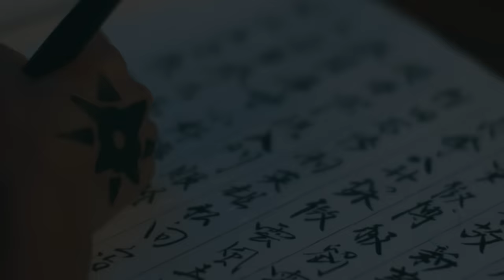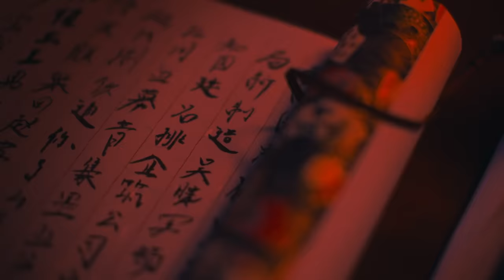DeNeel – 導火 (Official Music Video) / TVアニメ「キングダム」第5シリーズ オープニング・テーマ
◆ライブ情報◆
全国ツアー開催決定⚡️

・チケット情報はこちらから
¥3,500(税込/D代別)

・日程
11/1(金)千葉@千葉LOOK
11/3(日)宮城@仙台FLYING SON
11/9(土)石川@金沢GOLD CREEK
11/16(土)香川@高松TOONICE
11/17(日)広島@広島ALMIGHTY
11/18(月)福岡@ LIVE HOUSE OP’s
12/5(木)愛知@ Live House R.A.D
12/6(金)大阪@ LiveHouse Pangea
12/12(木)東京@ Spotify O-nest

◆NEW RELEASE◆

DeNeel　両A面Single「導火 / ブラックアウト」
2024年2月7日（水）リリース

▼収録曲
1.導火 [TVアニメ「キングダム」第5シリーズ オープニング・テーマ]
2.ブラックアウト [MBSドラマ特区「彼女と彼氏の明るい未来」オープニング主題歌]
3.導火(Instrumental)
4.ブラックアウト(Instrumental)

※初回封入特典：新アー写 ステッカー

▼価格
￥1,300(税込)

Cast : Sho Tamura
Director : Suguru Taoka
Cinematographer : Kenya Shiina
Camera Assistant : Rai Kobayashi
Lighting Director : Shinnosuke Yugi
Lighting Assistant : Takeshi Oshima
Stylist : Masahiro Hiramatsu
Hair&Make-up : Honoka Fuse
Colorist : Kento Katayama(L'espaceVision)
CG Production: NANON CREATIVE
CG Producer: Keita Sugai（Cyran）
Assistant Director : Erika Yamada
Production Assistant : Shun Kizaki / Ayaka Ito / Soya Tokoyoda / Kyle Robert Sato
Production Manager : Takuya Namba
Producer : Mitsuaki Matsunaga
Production : Cauch inc.